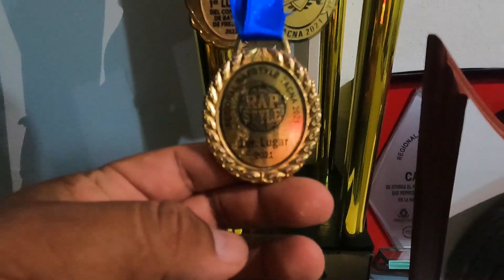Entrevista a Angel Podesta - Escritor, Cantante y Freestyler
Angel Podesta mas conocido como ANG en el mundo Urbano, a sus cortos 24 años ha conseguido varios logros en diferentes competiciones hablando en el mundo del Rap como eventos Regionales y Nacionales. El perfil de este individuo que se cree el inalcanzable hacen que sea uno de los mas nombrados en el Sur ya que efectivamente tiene buenos punch a la hora de batallar y es conocido últimamente como el chico de CADENA PERPETUA porque es el Dios de las BARRAS organizado por nuestros amigos del colectivo de LOVAGO.

Por otra parte ya culminando su decimo ciclo en Psicología, hablando de los inicios en su vida profesional, ha concursos en 02 eventos de Literatura Juvenil Estudiantil ocupando en ambos concursos el Primer Lugar, así como lo leen, este desgraciado no solo es bueno en las batallas de rap sino también en el mundo Literario, definitivamente las expectativas para este muchachón son muy altas.